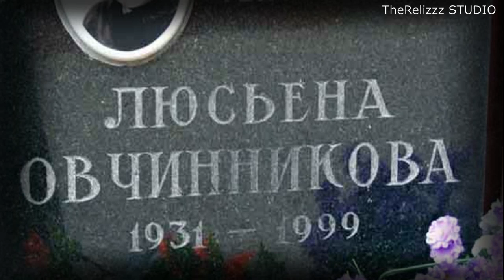ЕДИНСТВЕННЫЙ БРАК С ТЯЖЁЛЫМ МУЖЕМ, ПРИВЁЛ К ОДИНОЧЕСТВУ И БЕЗДЕТНОСТИ! Судьба Люсьен Овчинниковой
ТЯЖЁЛЫЙ ХАРАКТЕР МУЖА, ГОРЬКОЕ ОДИНОЧЕСТВО И БЕЗДЕТНОСТЬ! Печальная судьба актрисы Люсьен Овчинниковой